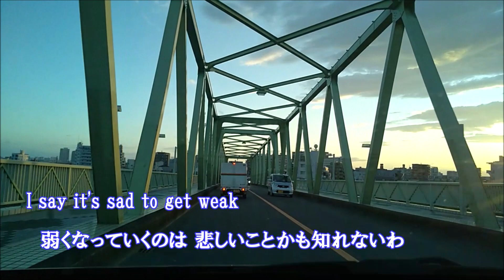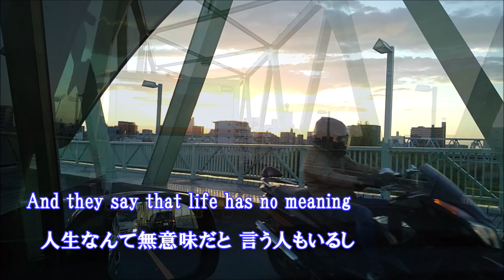人生の扉 竹内まりや 歌ってみた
🎤 2023年 6月13日【録音】
長い旅路の果てには輝く何かが。まだもう少し先　旅します。

人生の扉　/　竹内まりや

95.415 P　89 %　＃5
💻 2023年 6月26日【Upload】